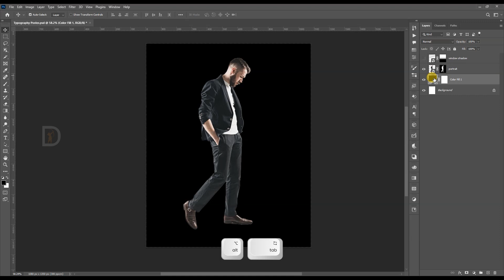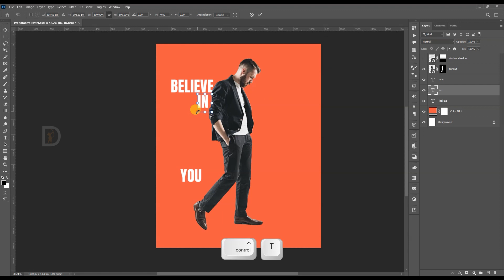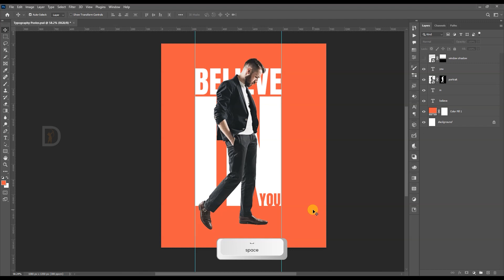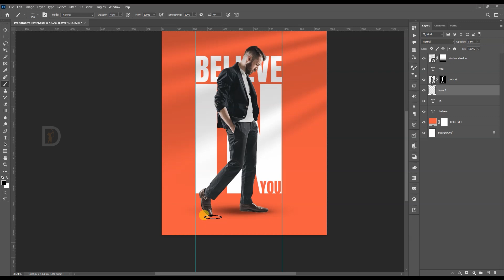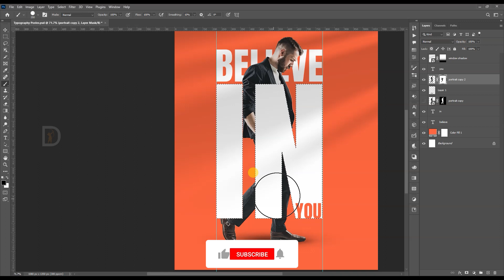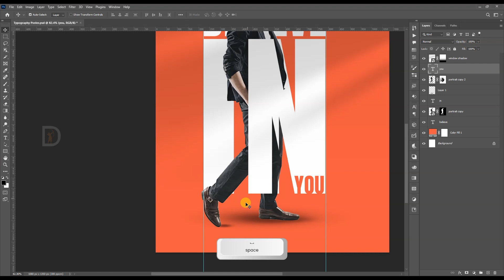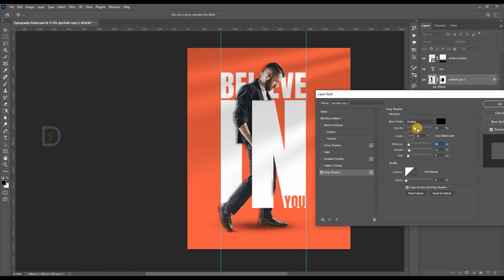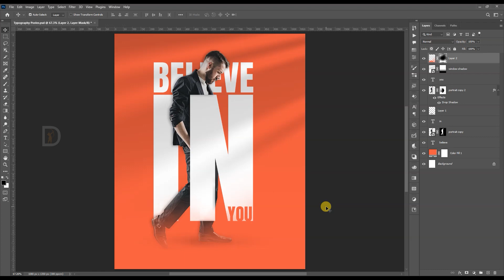Quick Typography Poster Design in Photoshop || Digital Rama || Ramesh Malladi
Quick Typography Poster Design in Photoshop

“Copyright @ {Digital Rama and 2023}. Any reproduction or illegal distribution of the content in any form will result in immediate action against the person concerned.”